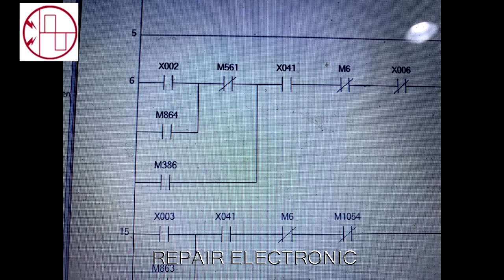PLC FX3U-80MR ทดสอบหลังการซ่อม งานซ่อมPLC MITSUBISHI ทดสอบ output Repair By RED INTERTRADE Co.,Ltd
PLC FX3U-80MR ทดสอบหลังการซ่อม งาน ซ่อมPLC MITSUBISHI ทดสอบ output Repair By RED INTERTRADE Co.,Ltd
เสนอราคาก่อน  ซ่อมไม่ได้ไม่มีค่าใช้จ่าย ,รับประกัน 6  เดือน